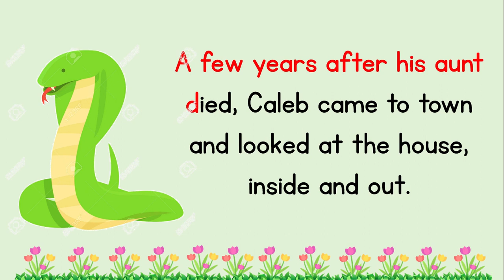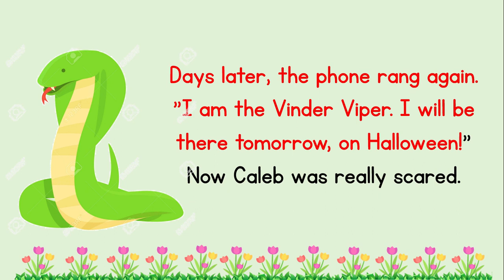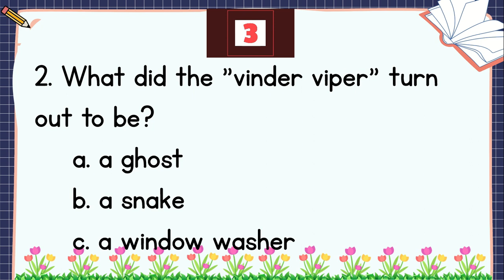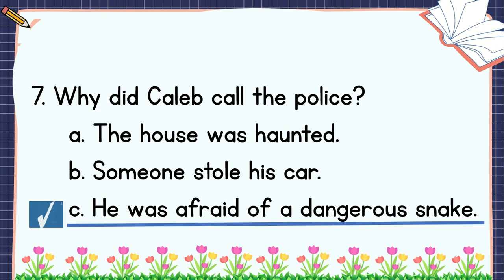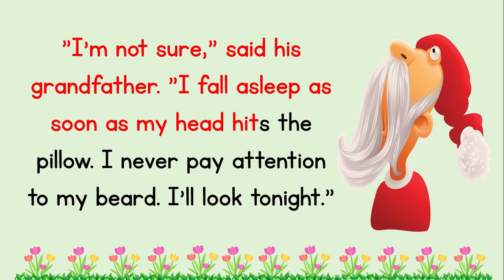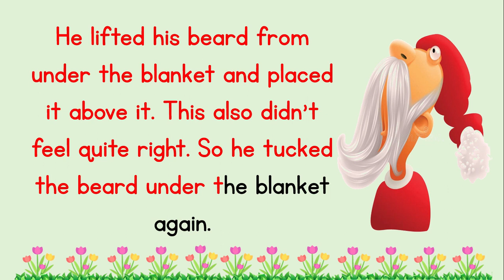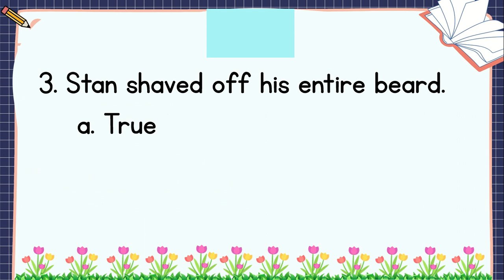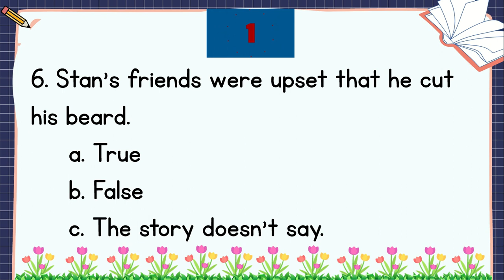READING COMPREHENSION | READING FOR GRADE 4 AND GRADE 5 | PRACTICE READING / SHORT STORIES